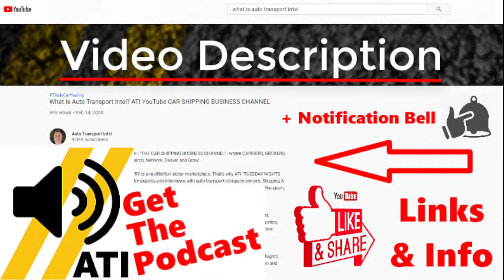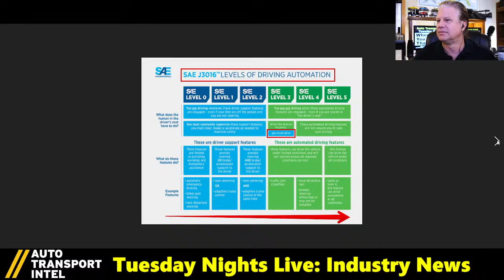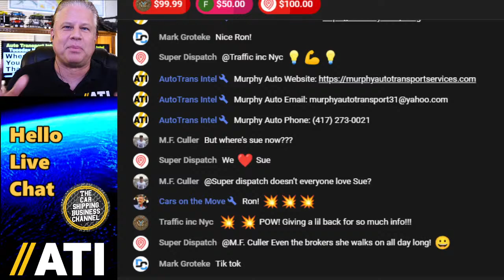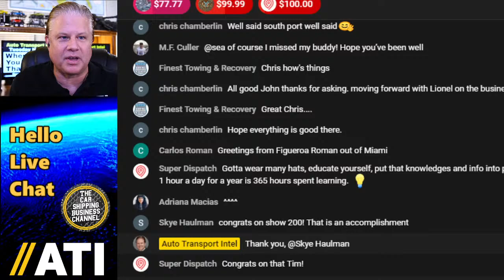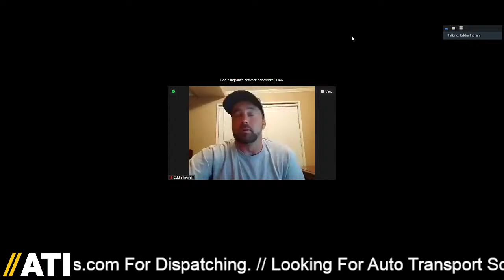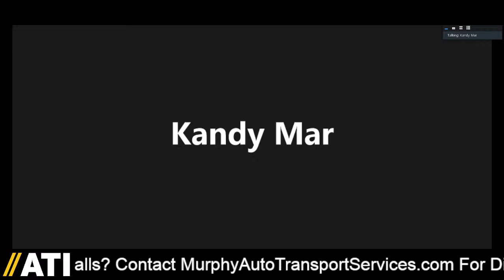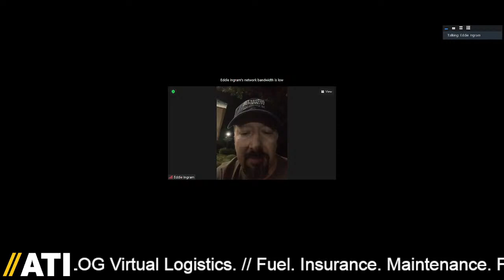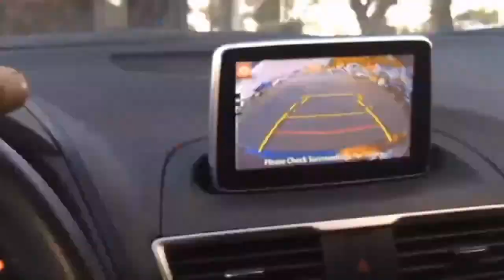Where Did You Get That Idea? A Live Car Shipping Business Accelerator.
0:00 ATI TNL Show 200 Start. Where Did You Get The Business Idea You're Pursuing Now?
6:58 National Vehicle Transporters Alliance. Carriers sign up at
8:00 Hello Live Chat: Join The ATI Community. Promote your car shipping service & routes.
13:40 Work Smarter with Dispatch Center by SuperFlo Systems
15:00 Industry News: This Week In Car Shipping. (Auto Transport Business Now).
22:13 Are You A Car Shipping Guru? ASK LARRY
33:04 ViLOG Vehicle Tracking, Virtual Logistics, & Asset Management
34:02 Murphy Auto Transport Dispatching
35:35 "Where Did You Get That Idea?" ATI Questions & Information Superhighway
46:31 Automated Vehicle Imaging by Black Widow
48:25 Ty Thompson (Cars On The Move) and I discuss the idea and pivot of Auto Transport Intel.
55:15 Tim Scoutelas (MAX Digital) focuses on ways car dealers improve profits and sales.
1:03:07 Mike Buchanan (ARI) is pursuing his idea of sharing remarketing content on social media.
1:14:50 Eddie Ingram (Five Four Transport) owns a trailer repair company, but pursues car hauling.
1:34:30 Kandy Mar (Jaxport Storage) comes from trucking, but had an idea to start an export business.
1:44:15 Ron Lorenzana (NYC Traffic Inc.) whose dad worked in export, now works in car hauling.
1:53:20 Lawrence Moore (First Class Global) a car hauler has ideas to move slingshots for business.
1:58:25 Where Ty got started, PLUS how Ty and Jay got started with collaborating in media.
2:11:10 Thank You, Ty, Tim, Mike, Eddie, Kandy, Ron, and Lawrence, for sharing business ideas!

BLACK WIDOW IMAGING
Car Dealers, Auto Auctions, & Automakers need high-quality vehicle images fast. to schedule a live demo.

JOIN (NVTA) National Vehicle Transporters Alliance

ViLOG VIRTUAL TRACKING
Track Global Assets In Real-Time Without Overspending. or SCHEDULE A MEETING

Advanced Auto Transport Load Board and Car Hauling TMS.

AUTOMAKERS, AUTO AUCTIONS, CAR DEALERS, REPOSSESSORS, TERMINALS, PORTS, RAILYARDS, and PRIVATE INDIVIDUALS, CAR SHIPPING COMPANIES perform a unique service that requires hundreds of moving parts and thousands of different people.

CTS Business Coaching (Car Transport Services) connects OEMs, Dealers, and Auctions to Carriers. Want to grow a successful Car Shipping Business? Join the transport discussion, network your services, and get auto transport business strategy advice. Be sure to get signed up for a Free First Talk with Ty and join the Auto Transport Intel community

✅ READY FOR PRIME TIME? If you're a Car Dealer, Auto Auction, or Car Shipping Business ready for a live interview on Cars On The Move with Ty & Jay, please call Ty at . It's time to promote your company with content and community.

Auto Transport Intel's Tuesday Nights Live Intro song credit: Dirt Road Traveler by Audionautix and IATA Video Ad song credit: Dangerous Side Quests of Grunge by TeknoAXE are licensed under a Creative Commons Attribution license AutoIMS Ad Music by Karl Casey @ White Bat Audio and Black Widow Imaging audio track When Dreams Come True by Motion Arry licensed by LemonMusicStudio.